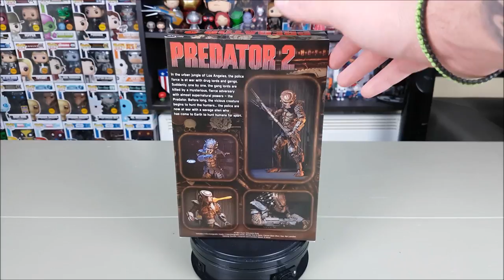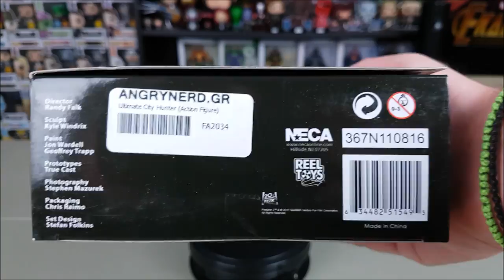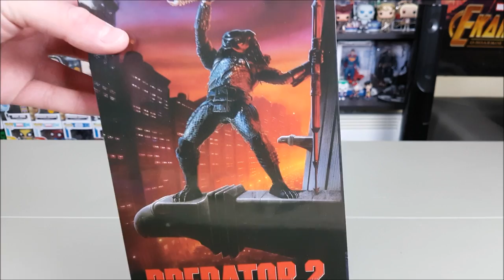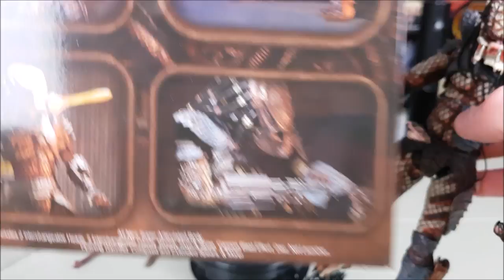Figouraki Unboxing #15 | NECA PREDATOR 2 Ultimate City Hunter | Aνοίξαμε νέα "Μέτωπα"...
Στο Δέκατο Πέμπτο της εκπομπής ανοίγουμε τον αγαπημένο "Κυνηγό" από την ταινία PREDATOR 2 στην Ultimate City Hunter έκδοση του από την NECA!